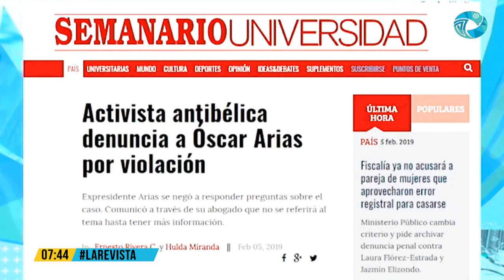Entrevista: Análisis de las denuncias de supuesto acoso contra Óscar Arias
Ya son 5 mujeres las que acusan públicamente al ex mandatario Óscar Arias de abuso sexual.